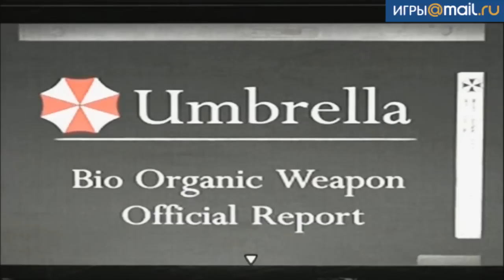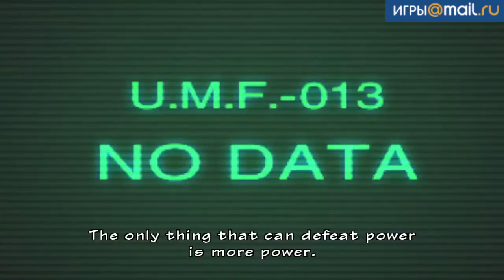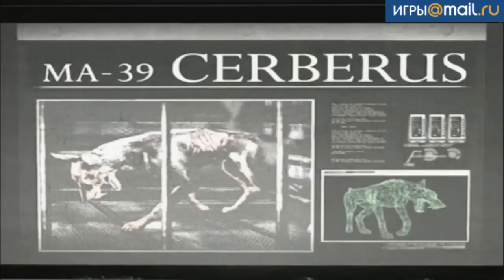История персонажей Resident Evil 6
Наш рассказ о ключевых персонажах Resident Evil 6, их истории, секретах и интересных чертах.

Жанр: Хоррор-экшен
Платформы: PC, PS3, Xbox 360
Издатель / Разработчик: Capcom
Дата выхода: 2 октября 2012 г.